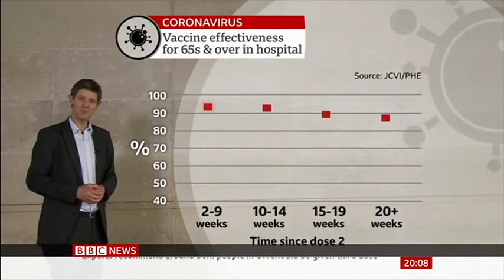UK vaccine booster jab programme to begin next week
with Clive Myrie on BBC News Channel at about 8:10pm on September 14th 2021